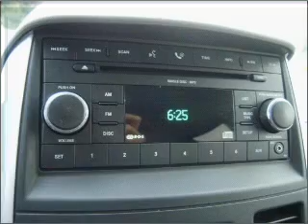2008 Dodge Grand Caravan in Pensacola, FL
Frontier Motors
2008 Dodge Grand Caravan

Mileage:21833